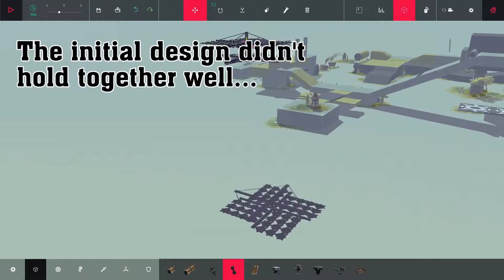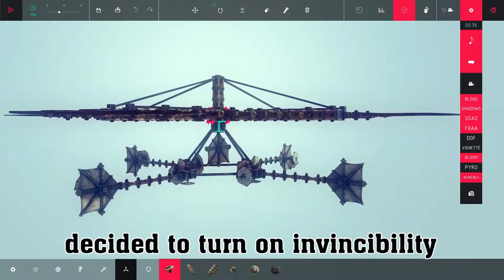Besiege - More Lift! (WIP)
One of my most recent design failures...erm, ideas! Enjoy :D